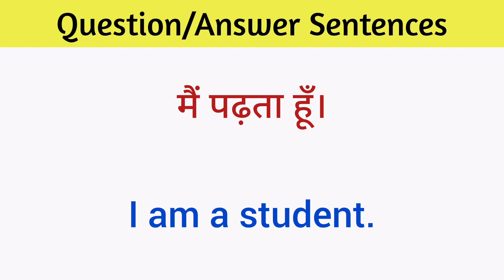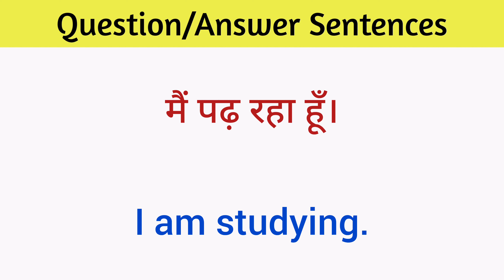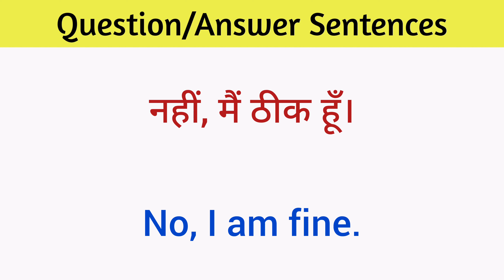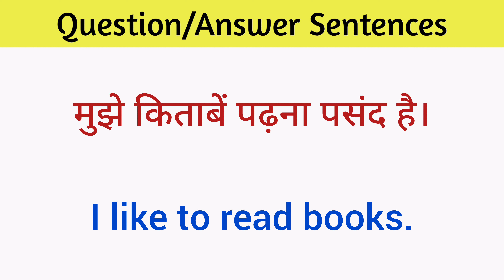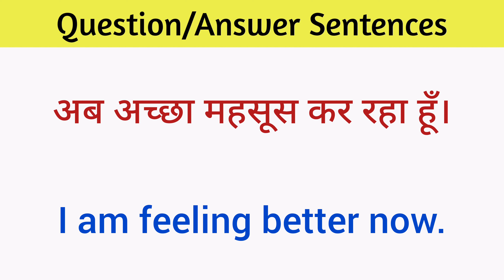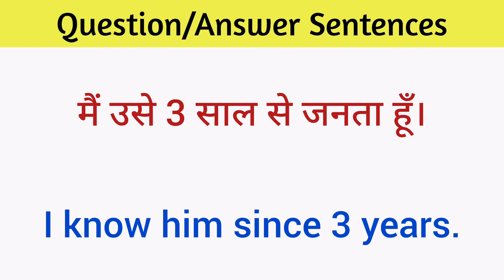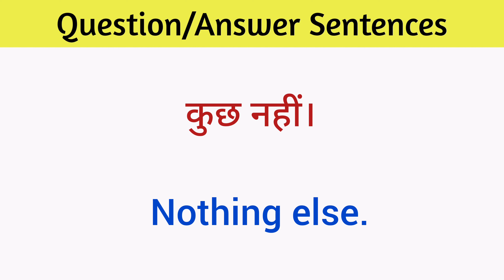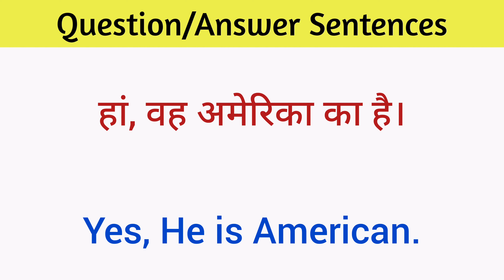Question Answer In English || How To Answer In English || अंग्रेजी में उत्तर कैसें दे 💯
English Industry
english sentence
sentence improvement
spoken english
अंग्रेजी वाक्य
kids english
for kids
teach english
learn english
learning english
how to teach english to kids
kids conversation
english connection
kids
long sentences
learn english
learn sentences
अंग्रेजी सीखें
english  for speaking practice
english ntence translation
daily use english sentences with hindi meaning
good english
good